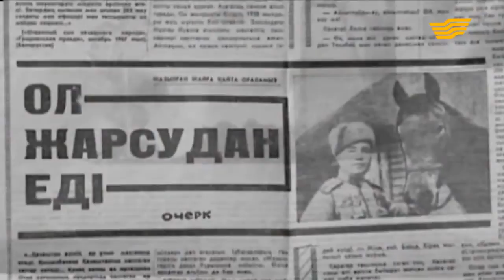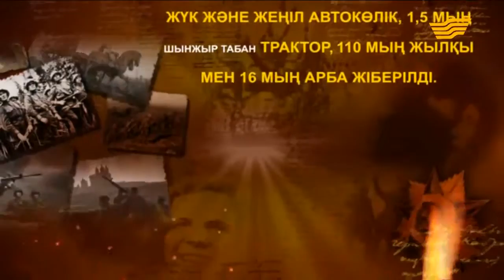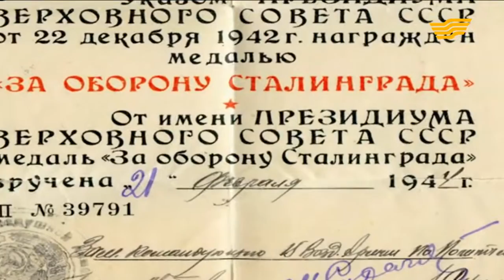«Мен көрген соғыс». Бір суреттің ізімен...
К. Қымызбаевтың ауылдасы Қадірбек Сегізбаев